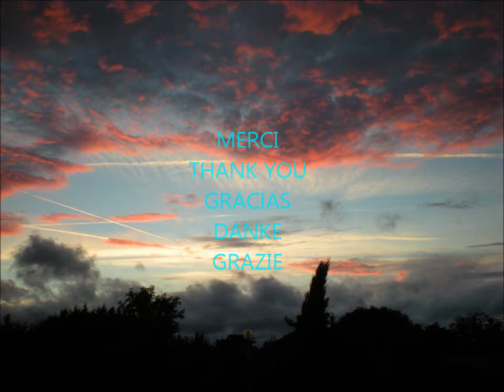Will you miss me? (Carter Family cover)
Une très belle chanson interprétée entre autre par la Famille Carter (Carter Family), par Woody Guthrie et les Stanley Brothers. Voici ma version acoustique à la guitare.

Hello, Here is my acoustic version of Will you miss me?
Salutations,   Jean